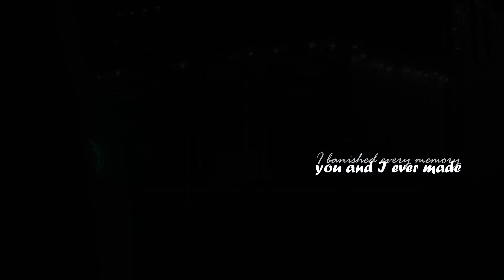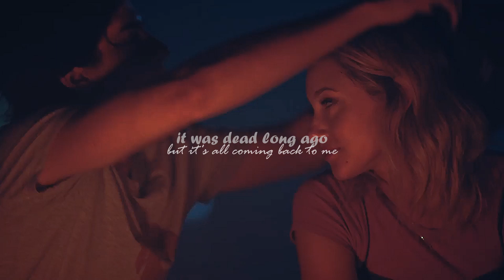Jughead & Betty [Riverdale]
• Music
Brian justin crum ~ It's all coming back to me now